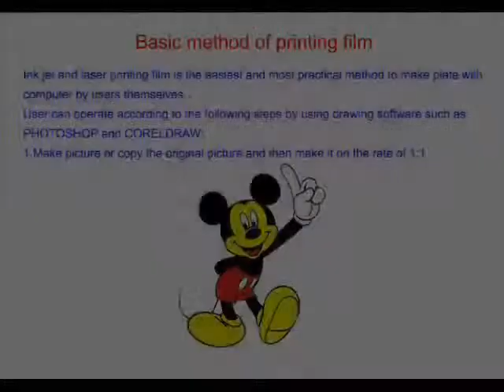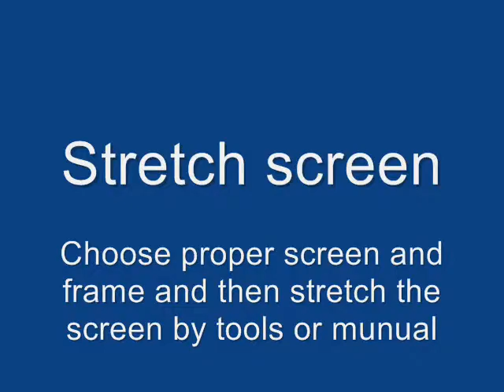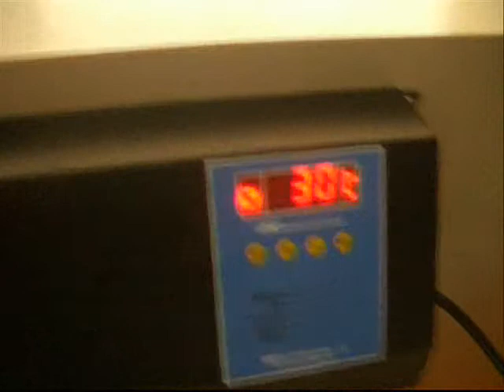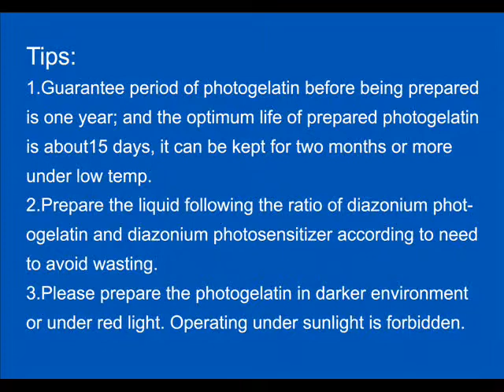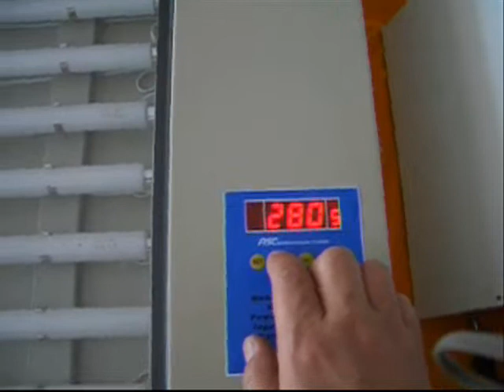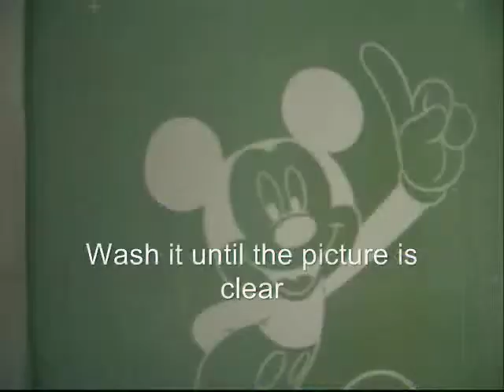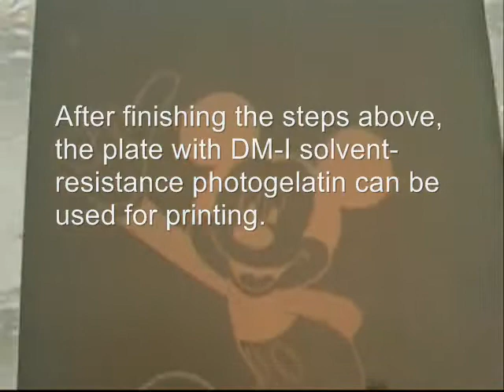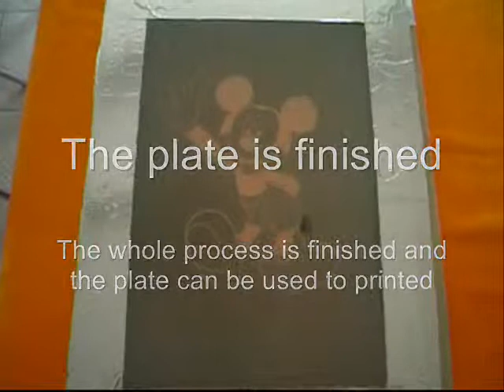ASC365 International Ltd. MAKE PLATE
ASC365 screen printing make plate introduction.
Our products are specially suitable for small and medium company/workshop and DIY enthusiasts, Great product with competitive price, don't wait too long to join us!
We are looking for agent worldwide, welcome contact with us. We have strong R&D team in our factory, ODM and OEM are available.